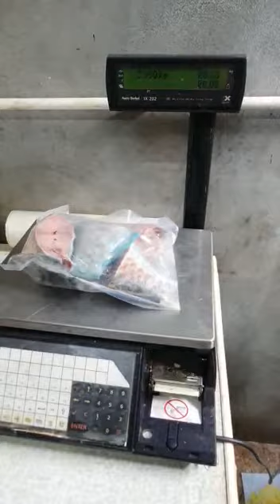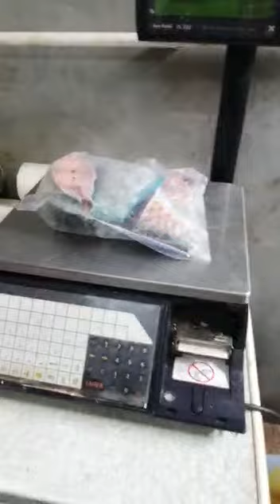mauritius parrot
Video dari Rizky Dilla